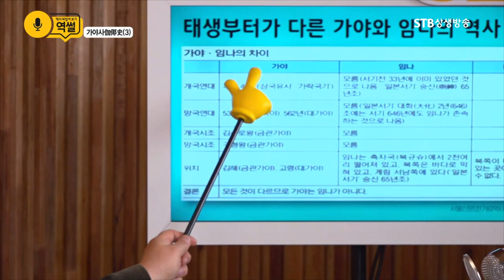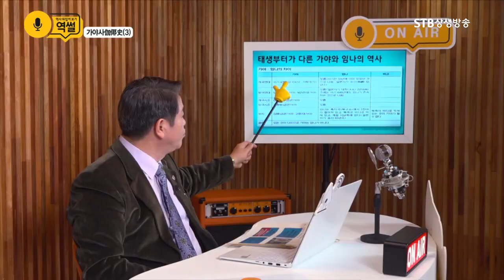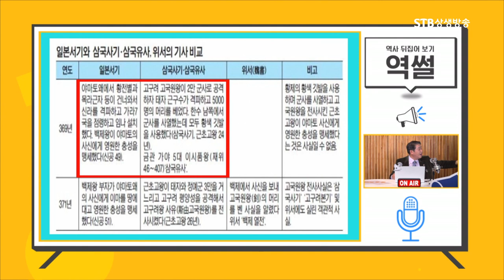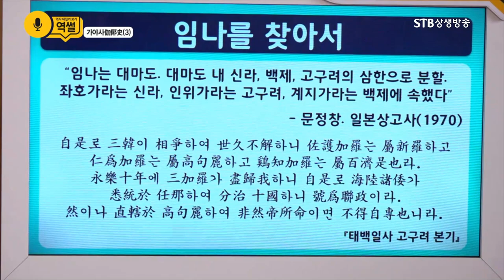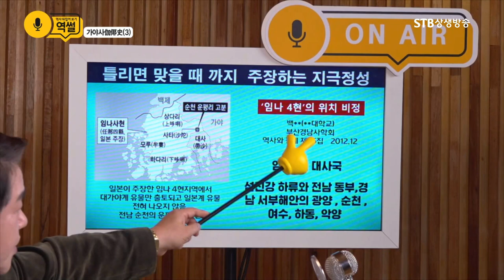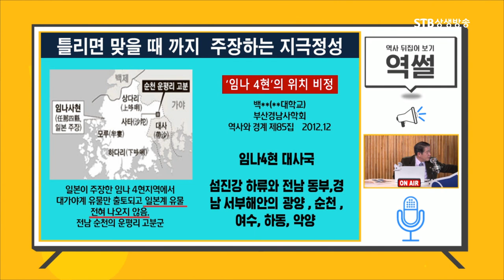가야와 임나는 모든것이 다르다ㅣ역썰 이완영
[역사 뒤집어 보기, 역썰 5회]
가야사 파괴의 현장 3부ㅣ
국민이 쉽게 알수 있는 임나의 실체